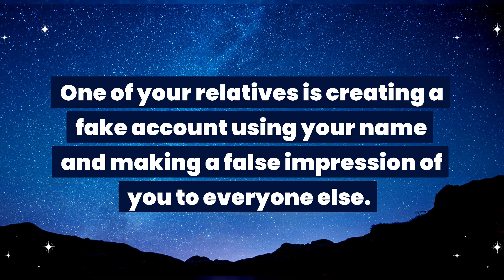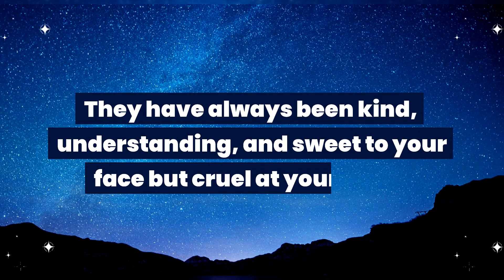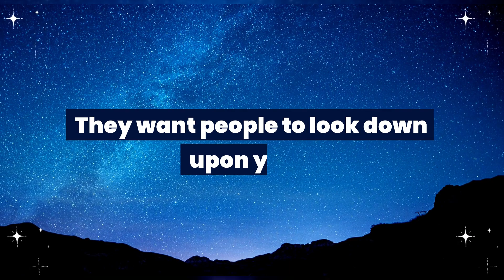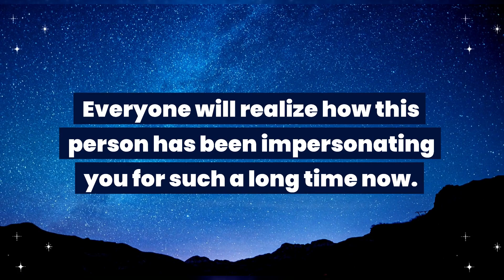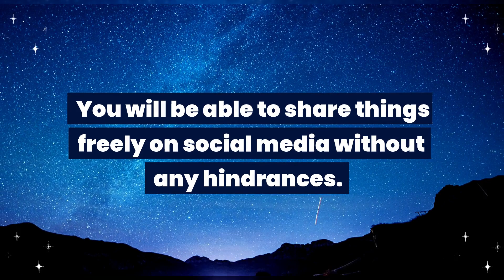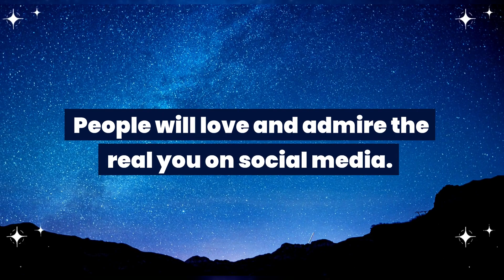One of your relatives is creating a fake account using your name and…Universe